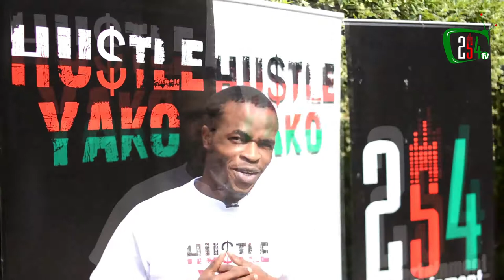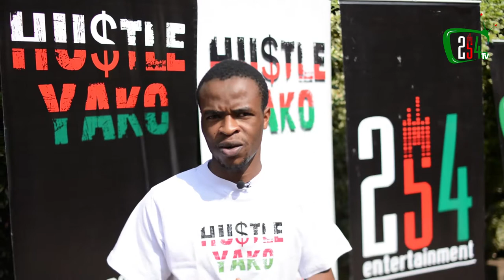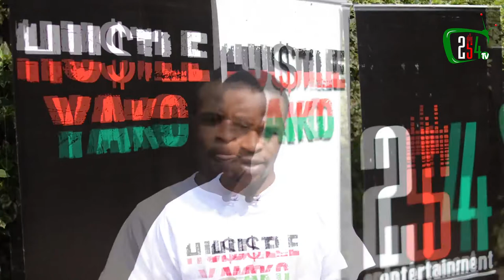Hustle Yako DJ Testimonial-Eugene Naikara (Jay)